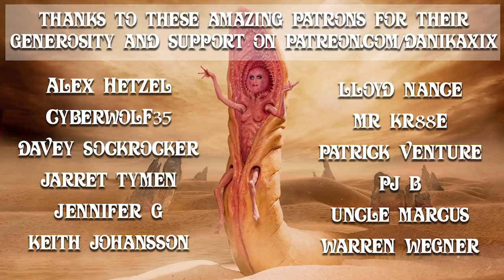God Emperor Dune Club: Session I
► Welcome back to Arrakis for God Emperor Dune Club! For this session you need to read pages 1-66 in the ACE paperback 2020 edition of God Emperor of Dune. For those of you reading from a different copy of the book, last sentence of the last chapter in this session is; "Come. I shall bathe you myself." on VOD.